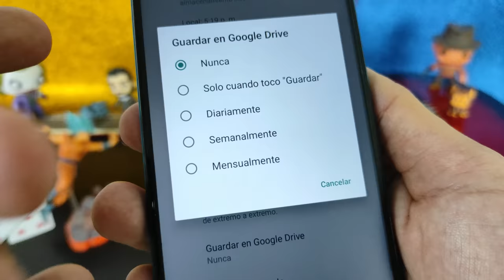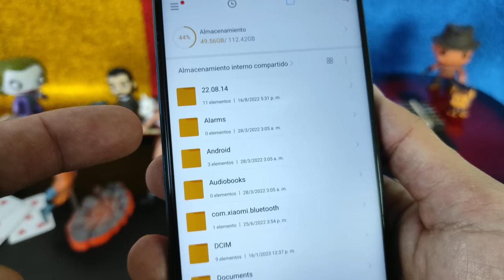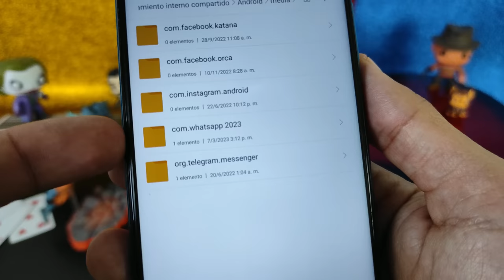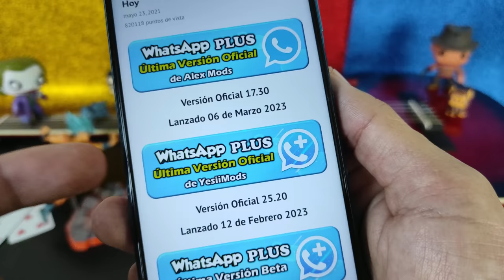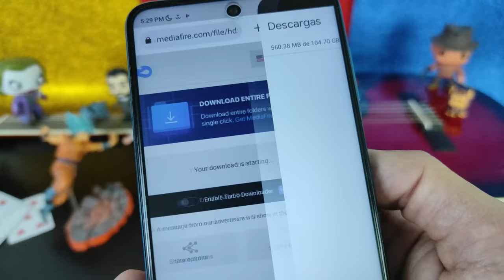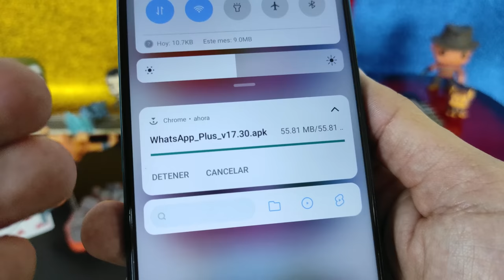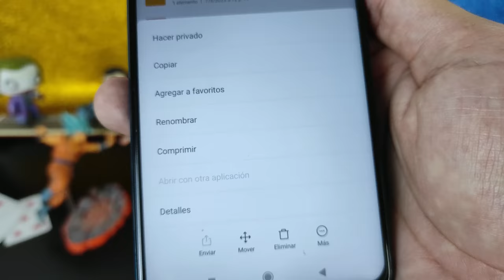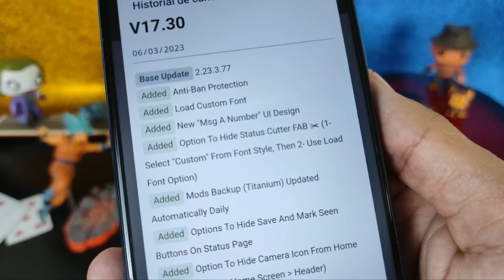NUEVO WHATSAPP PLUS Ultima Versión | Whatsapp Plus Extremo | Ultimo Whatsapp Plus 2023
NUEVO WHATSAPP PLUS ultima versión | Whatsapp Plus FULL | Ultimo Whatsapp Plus 2023 ABRIL 2023

Esta versión de Whatsapp Plus se caracteriza por tener nuevos diseños para la interfaz del usuario, mas amigables que nunca, además los podrás editar, puede parecer un IPhone, puedes hacer que tu whatsapp también parezca instagram. Whatsapp Plus trae mucho mas animaciones, incluso podrás poner animaciones en las llamadas de tus contactos. Y como siempre esta última version de whatsapp Plus ABRIL 2023 traer las diferentes configuraciones de privacidad que cuidarán tus perfil de usuario.